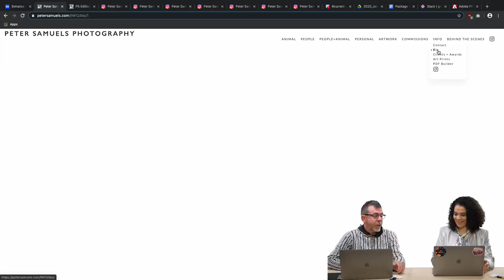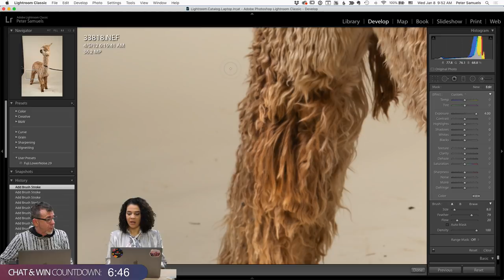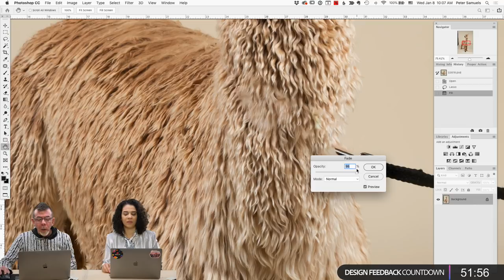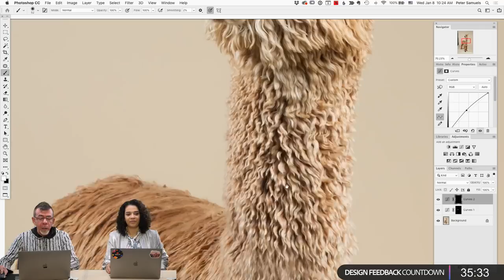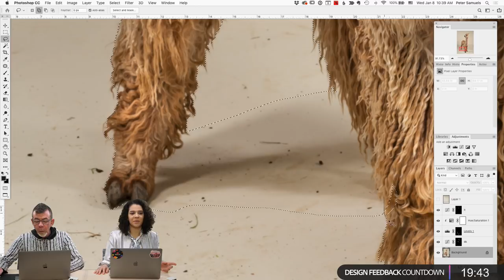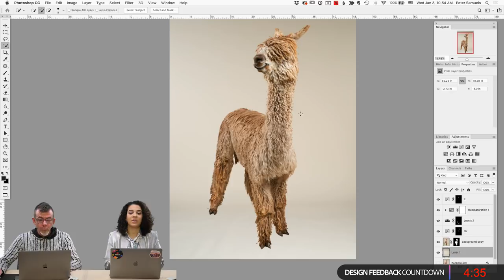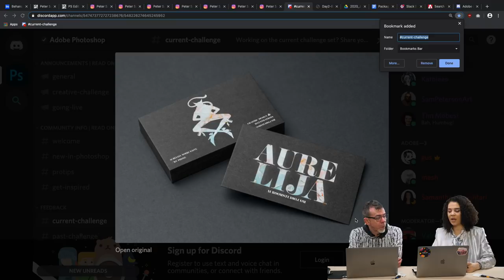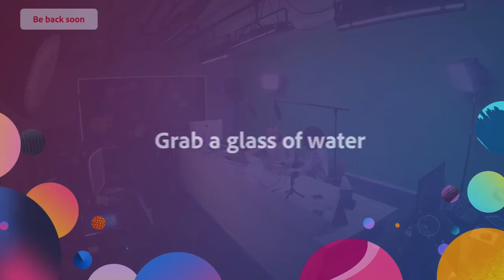Animal Photography with Peter Samuels - 1 of 2 | Adobe Creative Cloud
Join Photographer Peter Samuels on Adobe Live as he shares photo editing workflows in Adobe Photoshop! This week, Peter will share photo retouching protips and compositing techniques for studio and live action photography.

Guest Peter Samuels is an Art and Commercial Photographer based in San Francisco.

Host VooDoo Val is a digital artist based in Sacramento, California.

Peter’s work: 2:05
First photo: 5:22
Content aware fill: 31:00
Compositing and blending 39:00
Refine Edge tool for hair/fur: 1:07:20
Outro: 1:50:15